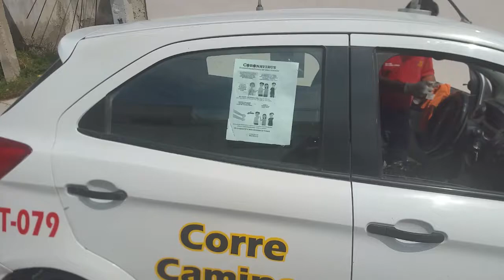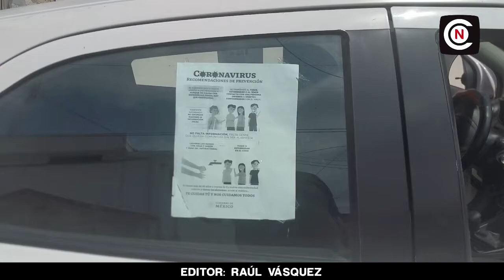CORRECAMINOS MANEJA TARIFA DE 40 Y 30 PESOS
Héctor Hernández, gerente de operaciones de la empresa de taxis Correcaminos, informó que en esta temporada de contingencia sanitaria por el coronavirus, se implementó una tarifa de 40 pesos general, y 30 pesos preferencial para adultos mayores y personas con discapacidad.